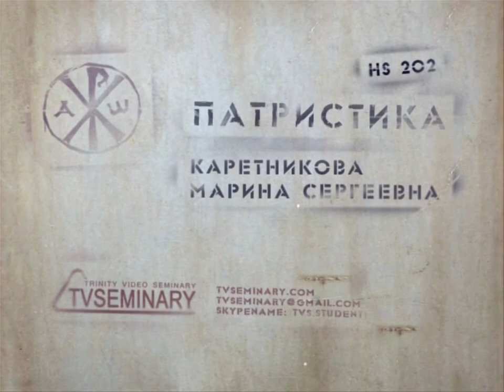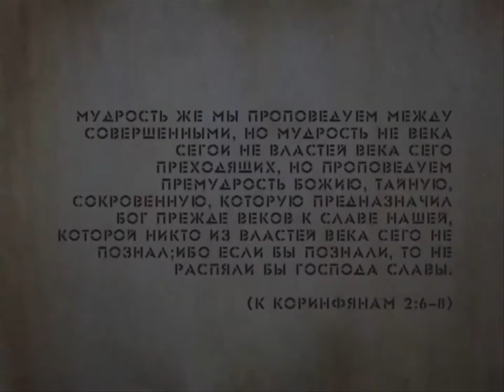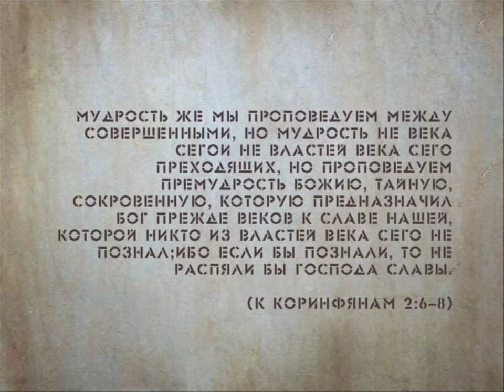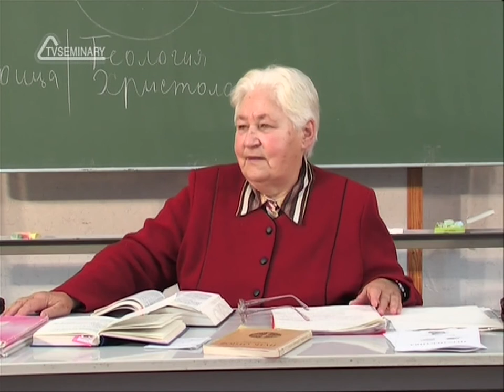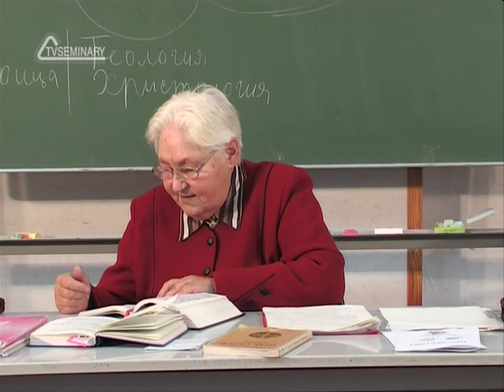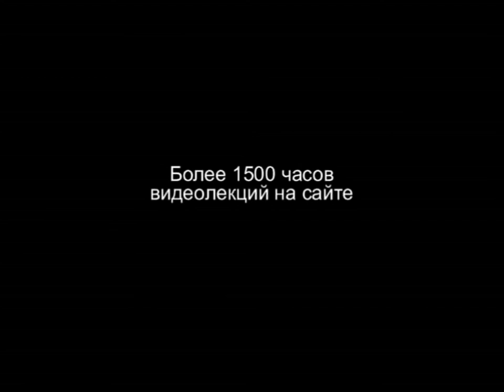TVS HS202 Rus 9 Раннехристианская церковь Гностицизм Общие сведения